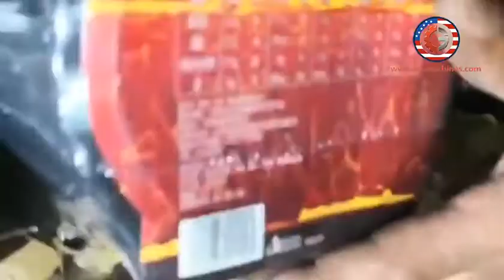Automaitc fast food rice noodle shrinkable film cutting wrapping sealing packing machine